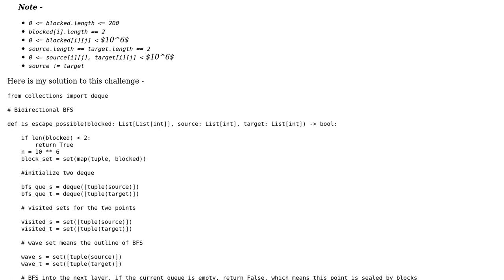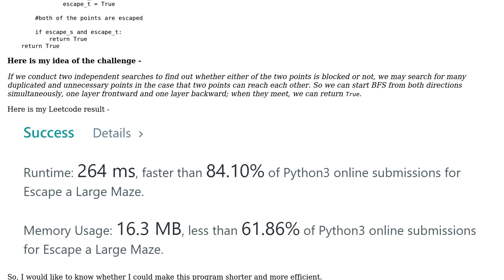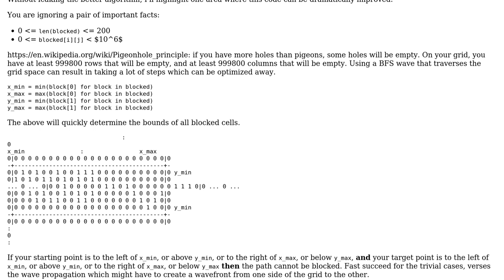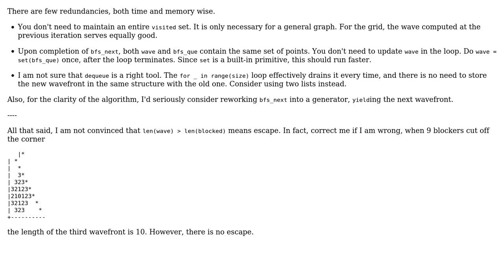Code Review: (Leetcode) Escape a large maze (2 Solutions!!)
Code Review: (Leetcode) Escape a large maze

With thanks & praise to God, and with thanks to the many people who have made this project possible! | Content (except music & images) licensed under CC BY-SA | Music | Images & others | With thanks to user vnp user Justin user AJNeufeld and the Stack Exchange Network Trademarks are property of their respective owners. You are responsible for your own actions.